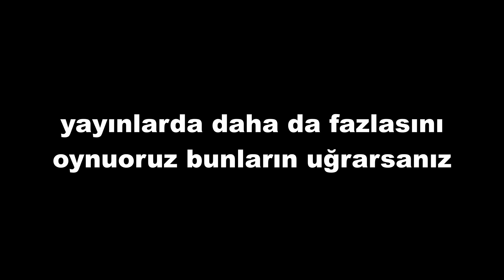VALORANT ranked mentalinize iyi gelecek yaralarınızı saracak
Beni de süper desteklemiş oluyorsunuz tabii ^^